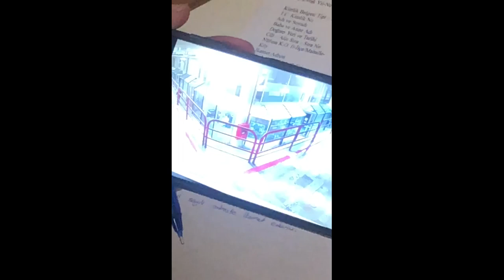Tartıştığı esnafı 12. kattan aşağı attı, o anlar kamerada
Şişli'de bir ticaret merkezinde 22 Şubat günü akşam saatlerinde esnaf İlyas Demirci, tartıştığı Ç.B. (21) tarafından 12. kattan aşağı atıldı. Yaklaşık 5 metre aşağıdaki 11'inci kata düşen Demirci, vücudunda oluşan kırıklar nedeniyle kaldırıldığı hastanede tedavi gördü. Demirci, şahıstan da şikayetçi oldu.

“Bana saldırmasının sebebinin ne olduğunu anlamadım”

İlyas Demirci ifadesinde 22 Şubat günü dükkanında çalıştığını söyleyerek, “13. katta bulunan iş yerimden tuvalete gitmek için çıktım. İsmini olay nedeniyle öğrendiğim Ç.B. isimli şahsı gördüm. Şahsın dış görünüşünü gördüğümde problemli bir eşkal olduğunu düşünerek karşılaşmamak için bir alt kattaki tuvalete gittim. Arkamı döndüğümde bana küfürler etmeye başladı ve beni darp etti. Ben kendimi savunmak için şahsı engellemeye çalıştım fakat bana vurarak korkuluklara kadar getirdi. Beni kucaklayarak aşağıya attı. Gözlerimi açtığımda hastanedeydim. Hastanede bacağımda 4 tane kırık, kalça kemiğimde kırıklar ve kulağımda hasar olduğunu öğrendim. İşitme kaybı yaşıyorum. İç kanamam olduğu da raporlarla mevcuttur. Ben bu şahsı ilk kez olay nedeni ile gördüm. Bana saldırmasının sebebinin ne olduğunu anlamadım. Davacı ve şikayetçiyim” dedi.

Güvenlik kamerası tarafından saniye saniye kaydedilen görüntülerde Ç.B. isimli şüphelinin esnaf İlyas Demirci'yi boğazından tutarak demir korkuluklara getirdiği ve aşağıya attığı görülüyor. Olayla ilgili soruşturma sürüyor.